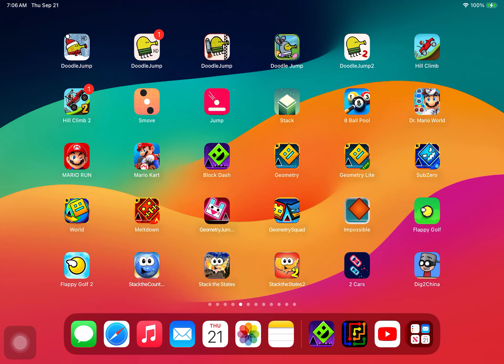Geometry Jump Rabbit Dash Again